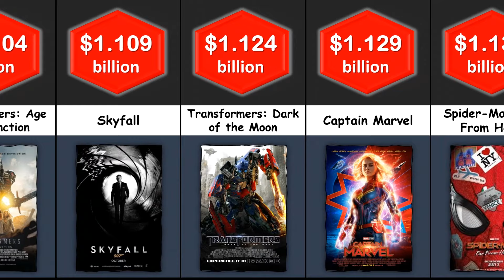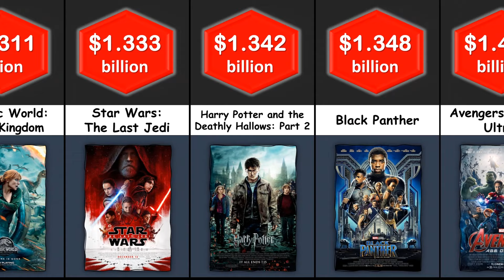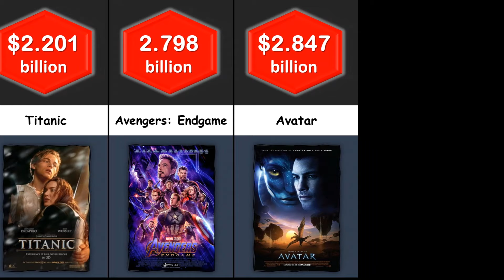Comparison: Highest Grossing Movies of All Time